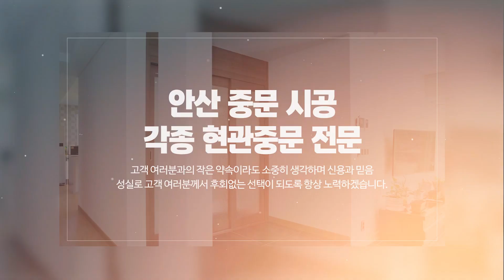안산중문업체 네모중문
수원중문,용인중문,안산중문업체 네모중문